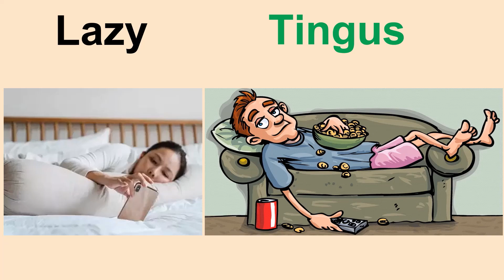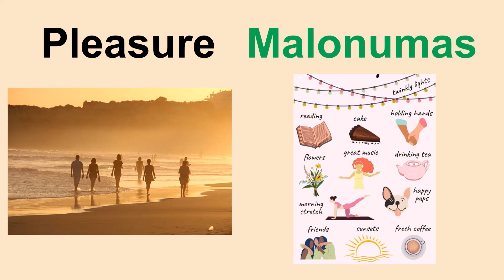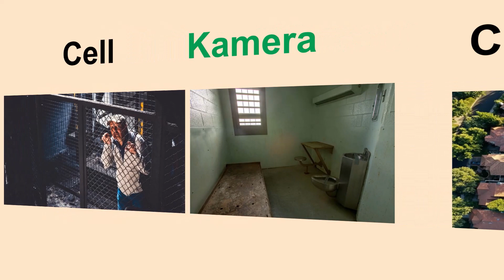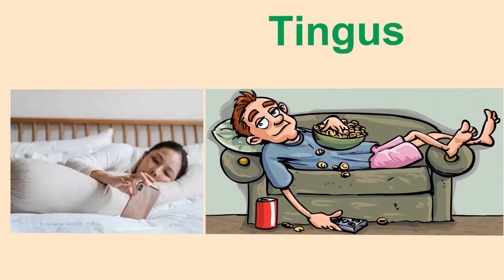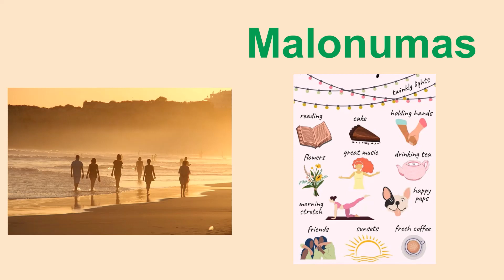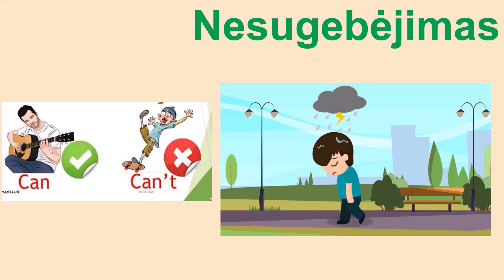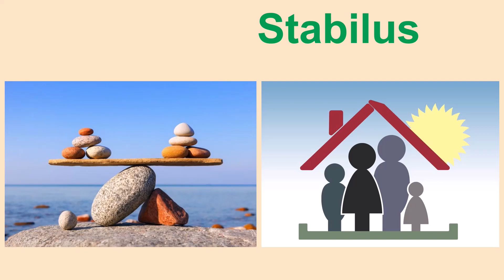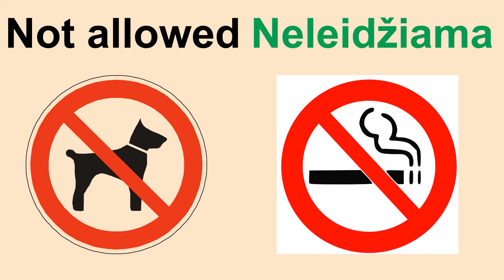Išmok 37 angliškus žodžius (naudingi bet kokiam pokalbiui)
Išmok 37 naujus angliškus žodžius (naudingi bet kokiam pokalbiui). Šie žodžiai labai naudingi jeigu nori suprasti bet kokį pokalbį. Skirta pradedantiesiems.

Jeigu norite patobulinti anglų kalbos žinias privačiai su patyrusiu korepetitoriumi, siūlau pamokas nuotoliniu būdu (online):
Pirma pamoka (30 minučių) nemokama – konsultacija ir anglų kalbos lygio patikrinimas.